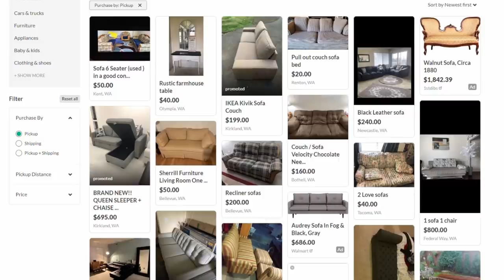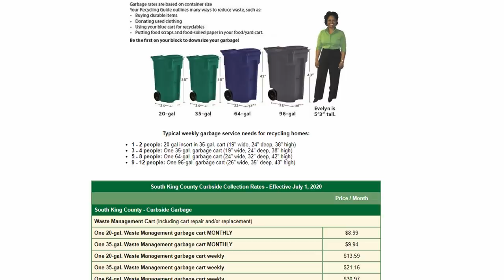ชีวิตในอเมริกาแบบง่ายๆ ได้สาระ I Djung TV EP.117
คลิปนี้พาดูบ้านในอเมริกา ย้ายบ้าน ทิ้งขยะแบบเสียตังค์  @Djung TV

คำอวยพรจาก FC ส่งมาถึงผมแล้วครับ I ชีวิตรถฟู้ดทรัคในอเมริกา

ซื้อบ้านในอเมริกา, How to  start a food truck, dropshipping 2020